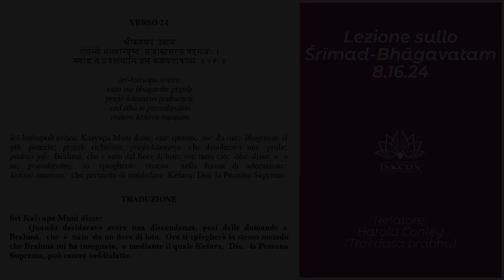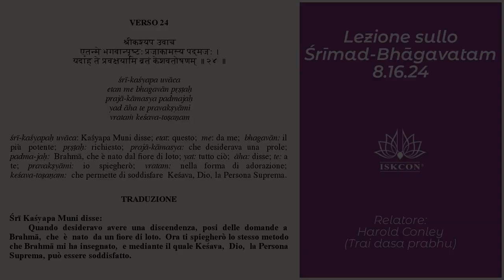Lezione di S.B. 8.16.24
Lezione di Srimad-Bhagavatam canto 8 capitolo 16 verso 24:

"Sri Kasyapa Muni disse:
Quando desideravo avere una discendenza, posi delle domande a Brahma, che è nato da un fiore di loto. Ora ti spiegherò lo stesso metodo che Brahma mi ha insegnato, e mediante il quale Kesava, Dio, la Persona Suprema, può essere soddisfatto."

Relatore: Harold Conley (Trai dasa prabhu)

Questa conferenza è tratta dai libri e insegnamenti di A.C. Bhaktivedanta Swami Prabhupada, visita ora la nostra pagina e scopri i libri che puoi avere con una libera donazione, direttamente a casa Tua, spediamo ovunque Tu desideri.

Tutte le domeniche dell'anno, a partire dalle ore 17:00, la comunità Hare Krishna di Albettone apre le porte ai visitatori con una gioiosa festa che prevede incontri culturali che affrontano tematiche di attualità tenendo presente i millenari insegnamenti della cultura dei Veda, i più antichi testi sapienziali conosciuti dal genere umano.
In un'atmosfera intrisa di cordialità e devozione, gli ospiti possono apprendere gli insegnamenti del bhakti-yoga che include lo studio della filosofia e della spiritualità dell'India classica, la meditazione, la musica sacra e l'arte della cucina vegetariana.
Ogni serata si conclude con l'offerta di gustose preparazioni vegetariane!
L'ingresso è libero. Per informazioni visitate il nostro sito